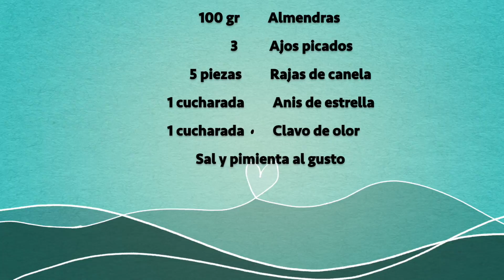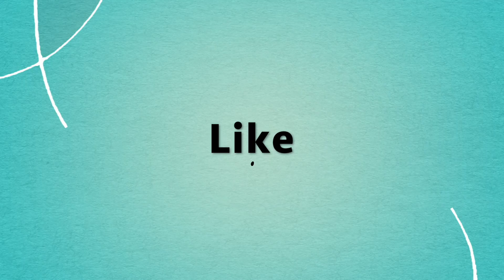Lomo Hawaiano a la Tabasqueña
Receta del lomo hawaiano versión Tabasqueña por Mamá Lupe, ideal para compartir con la familia en estas fiestas decembrinas.